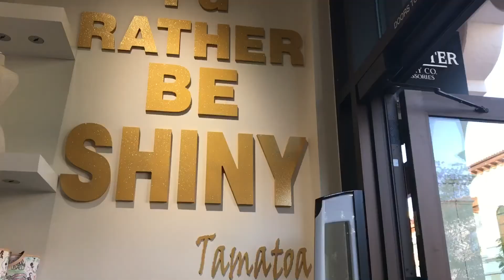Disney world vlog day 2